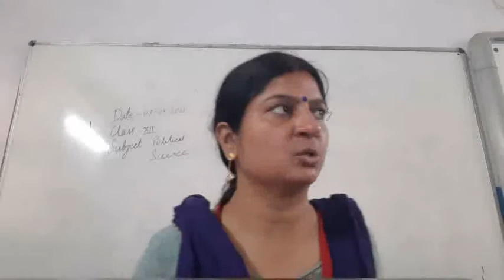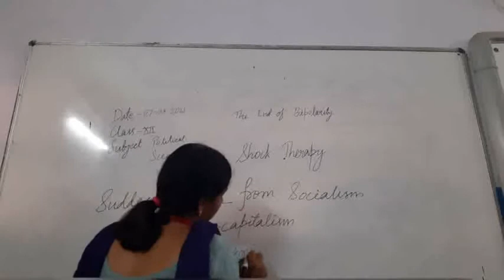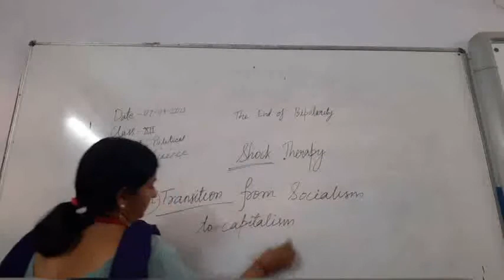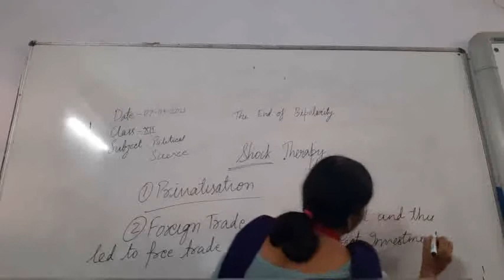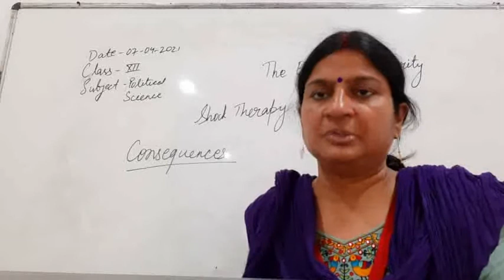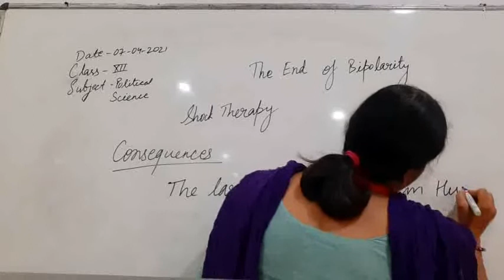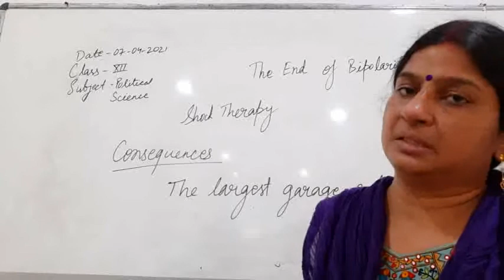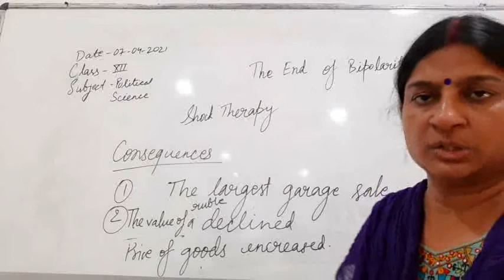Class XII Political Science 07-04-2021 by Mrs Ruhi Singh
Class XII Political Science 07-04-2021 by Mrs Ruhi Singh Chapter The End of Bipolarity